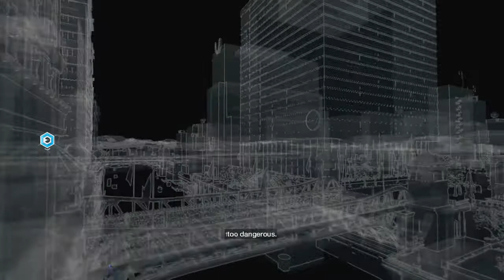Watch Dogs Gameplay Walkthrough | Piwaa Plays Part 14 - NEW CLOTHES (Xbox One)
If you enjoyed the video, please leave a like I'd really appreciate it.

Join me in my Watch_Dogs Walkthrough Part 14 in 720p HD as I play as Aiden Pearce and hack everything and everyone to protect my family.

Watch Dogs
Watch Dogs Piwaa
Piwaa